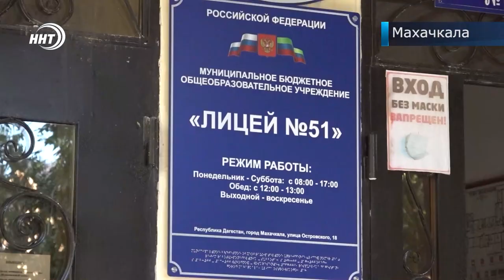«Ученик приходил в школу с ножом, кастетом»: глава Минобрнауки РД раскритиковал руководство школы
Как обезопасить детей в образовательных учреждениях, и что делать с подростковой агрессией. Об этом и многом другом говорили в министерстве образования и науки РД.

Напомним, на месте трагедии в Махачкалинском лицее номер 51, где один из подростков убил своего одноклассника побывал и руководитель Минобрнауки Дагестана Яхья Бучаев. По следам событий в образовательном ведомстве Дагестана состоялось экстренное совещание с директорами столичных школ. В обсуждении приняли участие также, сотрудники МВД и чиновники мэрии Махачкалы.

Ответственность за это преступление лежит на всех нас, отметил Яхья Бучаев, на руководстве школы, на педагогах, и на родительском сообществе. По словам министра, подросток готовился к преступлению и в школе знали о тлеющем конфликте среди одноклассников, но не приняли должных мер.

По словам Бучаева, во многих школах налицо фактическая подмена воспитательной работы, что и привело к трагическим последствиям.